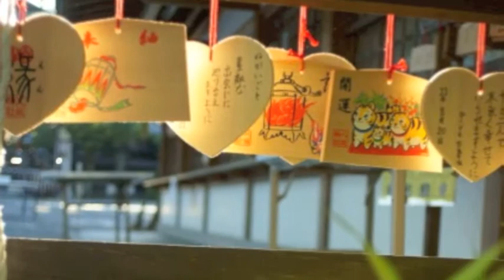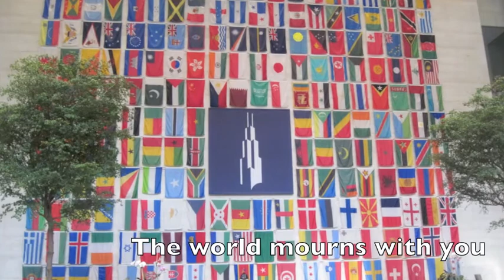Prayers For Japan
On Friday afternoon, at 2:46 p.m. Japan time, the first earthquake struck measuring an 8.9 magnitude. At least a hundred aftershocks have been felt.  It is the  strongest ever recorded in Japan and triggered devastating tsunamis that sent walls of water washing over coastal cities. Tsunami warnings and high waves reached as far as the West Coast of the United States. The song Sakura, Sakura, is part of the Oyasumi Album by Aiko Shimada and Elizabeth Falconer.
THIS VIDEO IS FOR PRAYERS AND REFLECTIONS OF JAPAN AND IT'S PEOPLE ON THIS DAY. ONLY CONDOLENCES AND COMMENTS OF BEST WISHES WILL BE APPROVED ON THIS SITE. All others will be deleted.